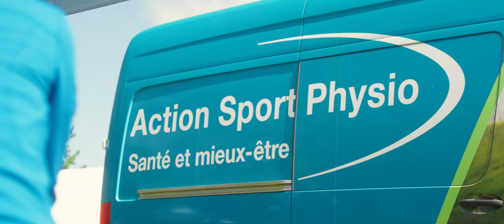Action Sport Physio au S-TRIMAN de Sherbrooke!